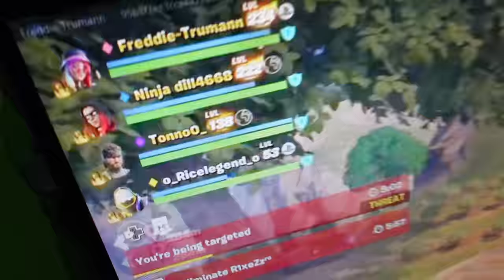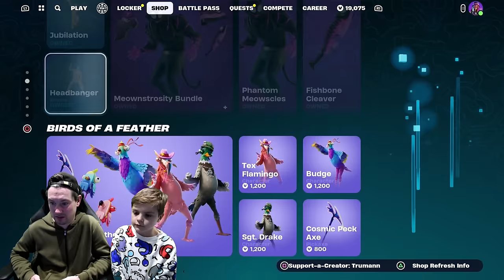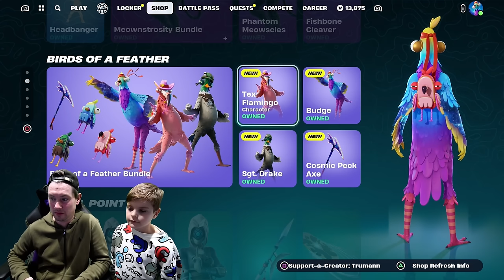GIFTING My 10 Year Old Kid 3 NEW Fortnite Bird Skins But ONLY if He Gets RANKED GOLD CROWN WIN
TRUMAnn Gifts His 10 Year Old Kid Freddie The 3 NEW Fortnite Bird Skins in The item Shop Today BIRDS OF A FEATHER Bundle But Only if My Kid Gets A Fortnite High Elimination Victory Royale GOLD CROWN Win Using The NEW Llama Fortnite Skin in This Video. NEW Fortnite Challenge Today

Spending Fortnite V-Bucks Buying And Unlocking NEW item Shop Skins Today BIRDS OF A FEATHER

NEW Fortnite Bird Skin Sgt. Drake Duck Skin
NEW Fortnite Bird Skin Budge Pidgeon Skin
NEW Fortnite Tex Flamingo Bird Skin
NEW Fortnite Harvesting Tool Cosmic Peck

Epic Games Fortnite Battle Royale item Shop Creator Code TRUMAnn
Chapter 5 Season 1 NEW Birds Of A Feather Skin Showcase Video
High Elimination Victory Royale Win Using Llama Skin GOLD CROWN